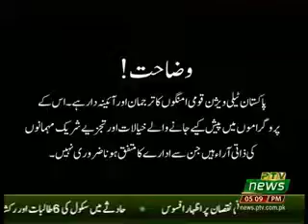Pakistan PM's Poverty Alleviation Plan & Economics | Faheem Sardar 20190331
The Pakistan PM recently announced a poverty alleviation plan. What is the impact? How can a society be pulled up economically?